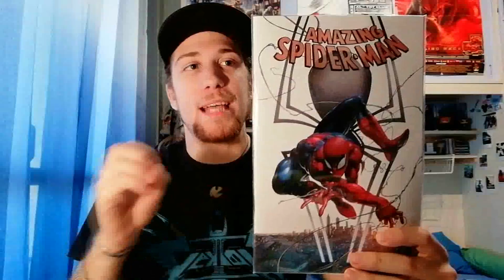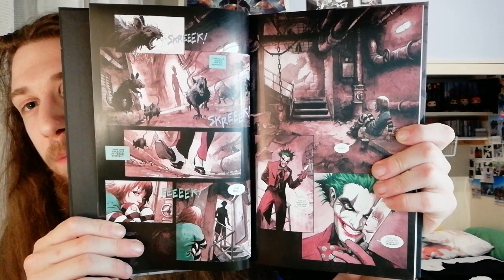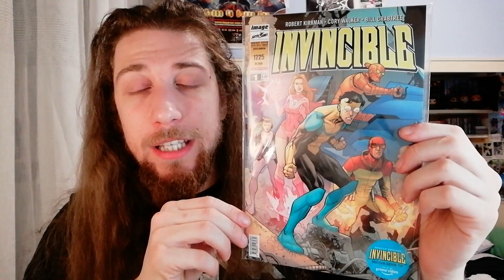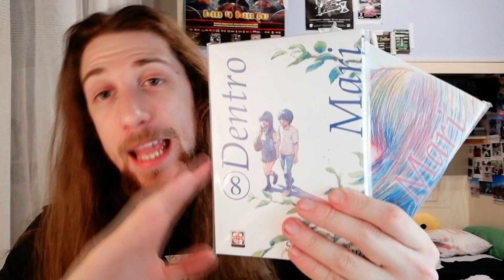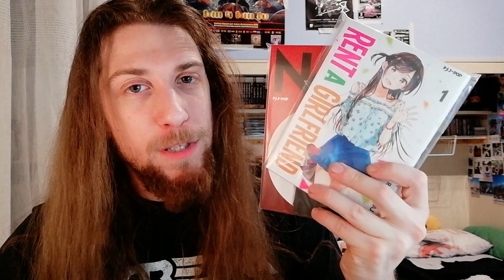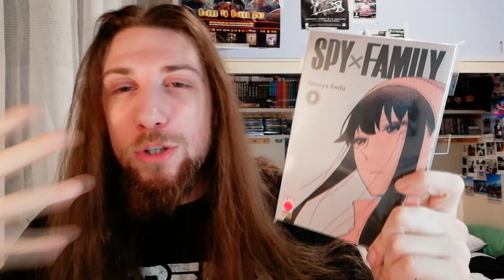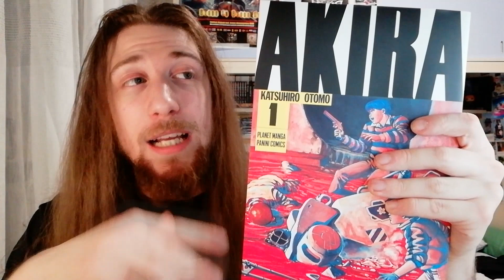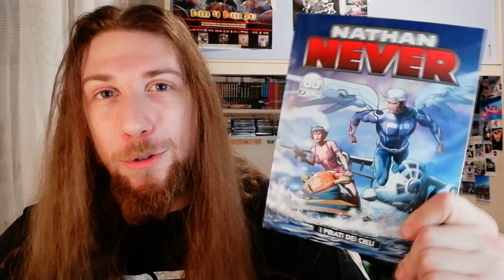Video ACQUISTI MANGA E FUMETTI Marzo 2021 | Il prepotente ritorno del fumetto americano.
Videoacquisti molto ricco quello di Marzo, parecchie letture e parecchi nuovi acquisti.
Sono tornato a leggere fumetto americano dopo molto tempo, ho ripreso una serie che avevo parcheggiato per molto tempo nella "Pila delle letture" e devo dire che è stata una delle letture migliori di questo mese, oltre ovviamente alle novità uscite questo mese.
Ve ne parlo Meglio in Questo Video!

- AKIRA 1
- LOCKE AND KEY 1
- RAW HERO 1
- NEUN 1
- IL BAMBINO DI DIO
- PLUNDERER 1
- DRAGONERO IL SANGUE DI DRAGO

xxx I MIEI SOCIAL xxx

xxx SUPPORTA LA MIA BAND! xxx

xxx VIDEO UTILI xxx